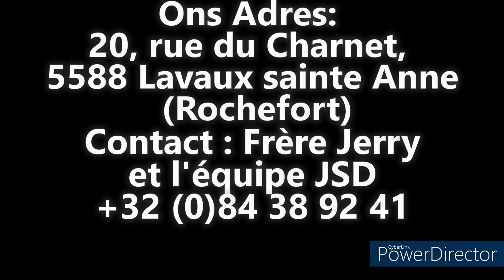Enkele niet te missen evenementen met de Tiberiade Fraternity - Productions du Bilou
Hallo allemaal,
Vrede en vreugde voor jou!
Gelukkig en heilig jaar 2023.
We staan aan het begin van dit nieuwe jaar, laten we God danken voor alle zegeningen.
Laten we Hem zegenen voor Zijn grote barmhartigheid en voor Zijn geduld met ieder van ons.
Ik kom u een heel mooi jaar toewensen in de navolging van Christus. En om onze geloofsreis voort te zetten, wil ik ieder van u uitnodigen om uw leven opnieuw op de Heer te vestigen door deel te nemen aan de verschillende activiteiten die het JSD (Jeunes Saint Damien)/Tiberiade team voorstelt.
Je bent tussen de 16 en 25 jaar oud! Hier zijn enkele data die je niet mag missen:

2. WE 10-12 maart 2023
3. PASCAL TRIDUUM Kamp 06-09 april 2023
4. WE 26-28 mei 2023 Pinksteren

De rest van de data van onze bijeenkomsten worden u later meegedeeld!
Ons adres:
20, rue du Charnet,
5588 Lavaux sainte Anne (Rochefort)
In eenheid van gebed!
Broeder Jerry M.
en het JSD team.

La maison de production Le Bilou ne fonctionne que grâce à la providence et vos dons,
la production a besoin, pour pouvoir réaliser et produire, de matériel convenable, une ceméra un PC de montage et du son convenable.
Si vous voulez aider vous pouvez verser se que vous voulez sur le compte :
Pierre Garnier -  BE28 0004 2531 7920  - communication : les productions du Bilou
Si vous avez du matériel professionnel en très bon état à donner je suis preneur.

Si vous en ressentez le besoin, vous pouvez déposer vos intentions de prières pour vous ou un de vos proches a cette adresse